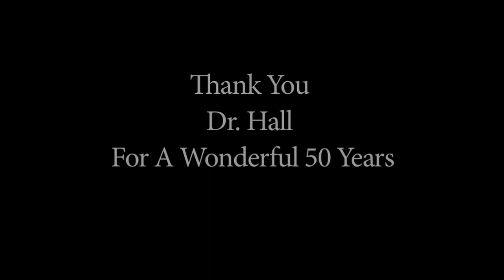William Hall 50th Anniversary Highlights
Alumni and friends gathered to celebrate the legacy of music at Chapman University in honor of William Hall and his 50 years of service at Chapman University. William Hall, D.M.A., is the Founding Dean and Artistic Director for the Center for the Arts, a professor of music for the past 48 years at Chapman University and the first distinguished professor to hold the Bertea Family Endowed Chair in Music. Dr. Hall has taught at major conservatories of music around the world, and has numerous compositions and arrangements on the market including his own choral series with National Music Publishers. His professional organization, the William Hall Chorale was under contract to Columbia Artists Management for over thirty years and sang throughout the U.S. and abroad. William Hall has appeared as guest conductor in the Far East and throughout the United States and Europe, including performances with the San Francisco Symphony, the Vienna Symphony, the Frankfurt Radio Orchestra, the London B.B.C. Symphony, the Musicians of London, the Sinfonia of St. Martin-in-the-Fields and the Central Philharmonic Orchestra of Beijing.
The William Hall Chorale discography includes numerous recordings on the Klavier label including the critically acclaimed, double compact disc release of Benjamin Britten's War Requiem and Igor Stravinsky's Symphony of Psalms; Sergei Rachmaninoff's a capella masterpiece Vespers; a collection of favorite holiday classics entitled Ceremony of Carols; and a collection of Romantic Lieder by Brahms and Schumann coupled with the Liebeslieder Waltzes. The Chorale can also be heard on recordings of Beethoven's Ninth Symphony andMass in C, Durufle's Quatre Motets and Requiem Mass, and recently released recordings of Bach's Mass in B-minor,  Verdi's Requiem Mass, and Berlioz'sGrande Messe des Morts.